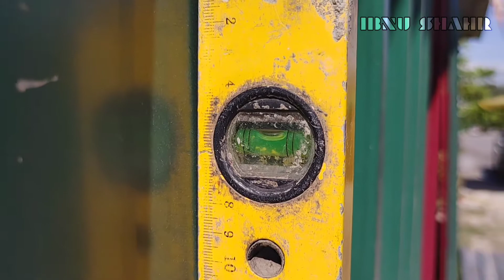How to make a simple but sturdy pole | Part 2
Hello gentlemen , today is the day that I wanna share for the second part

I hope you all enjoy the video and if you have something to share opinion just comment the below

🔔push notification